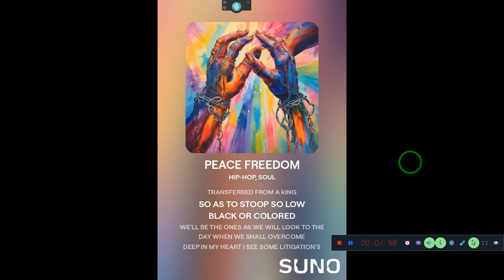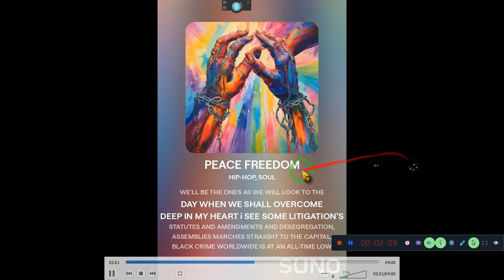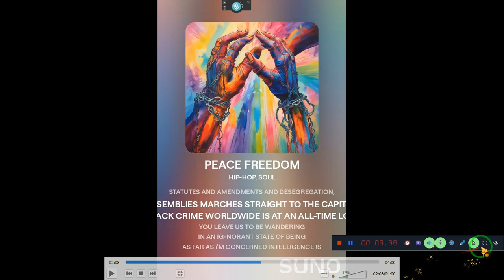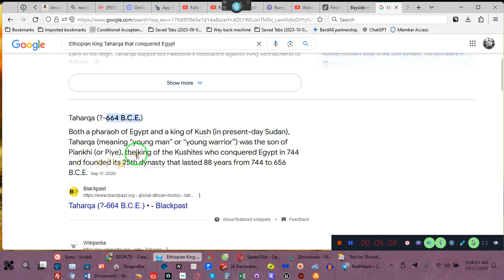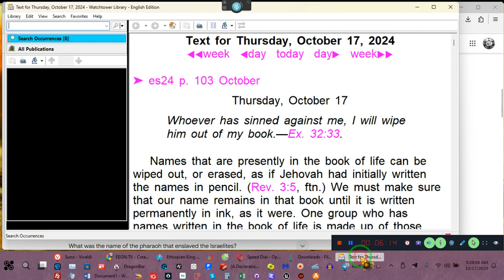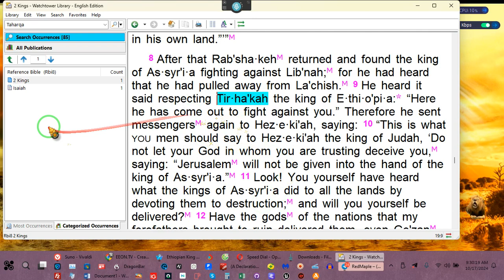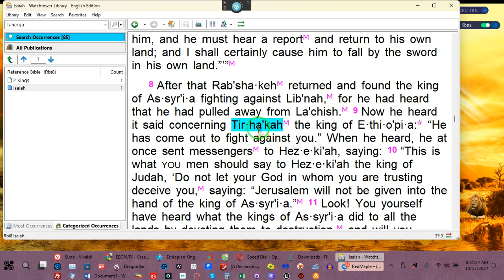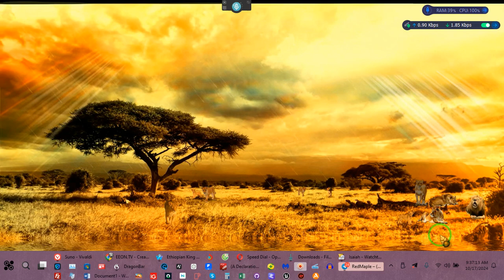The History behind the Lyrics